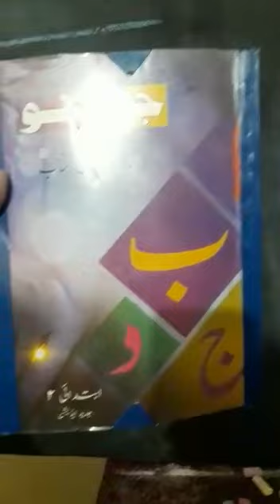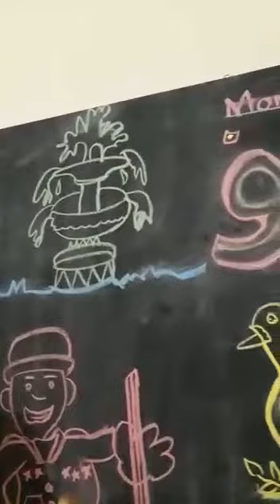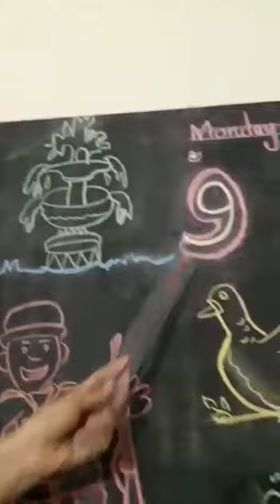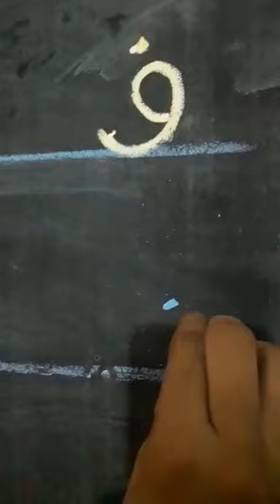JOS JB Class Nursery Urdu video 22/6 Monday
Class Nursery Urdu video 22/6 Monday